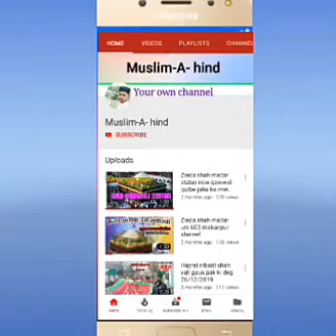Jasne shabe barat special by amjad ali shah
Shabe barat special jasne meelad nabi ka